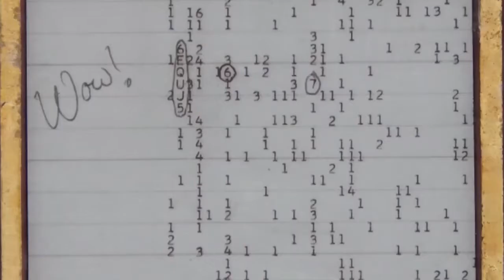The Wow! Signal (A Message From Aliens?)|एलियंस से एक संदेश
In August of 1977, a noise known as WOW signal was transmitted through the Big Ear telescope at Ohio State University. It was not a physical noise, but rather a disturbance transmitted via radio, a signal so great that it would soon be called The Wow! Signal, a name derived after astronomer Jerry Ehman wrote the word "Wow!" on the piece of paper which picked up the signal. Did aliens try to communicate to us through a radio transmission in 1977? Even over 40 years later, scientists still don't know.